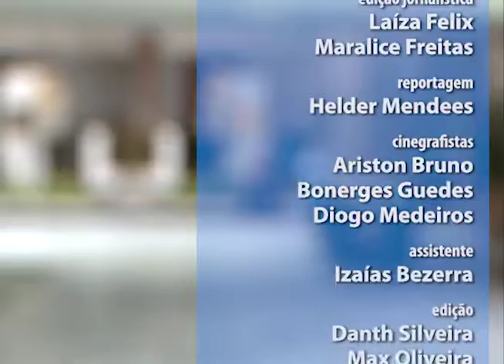Por Dentro do Campus - 26/07/2018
Trilhas potiguares, preparativos e detalhes para a voltas às aulas,  são esses os destaques da edição do Por Dentro do Campus do dia 26/07/2018